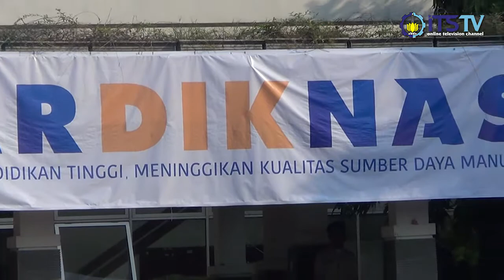HARDIKNAS 2018 : Membumikan Pendidikan Tinggi, Meninggikan Kualitas Sumber Daya Manusia Indonesia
Pada peringatan Hari Pendidikan Nasional pada tanggal 2 Mei 2018 ini terdapat tiga kegiatan utama dalam rangkaian upacara yaitu pembacaan sambutan Menristekdikti oleh Rektor ITS, penyerahan kembali rumah dinas dosen kepada ITS, sekaligus launching logo Dies Natalis ITS 58.